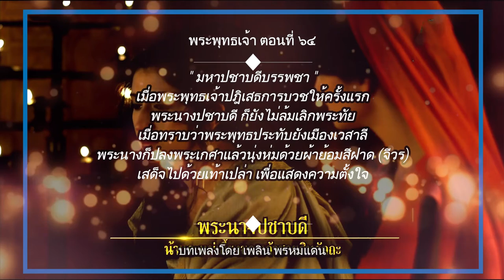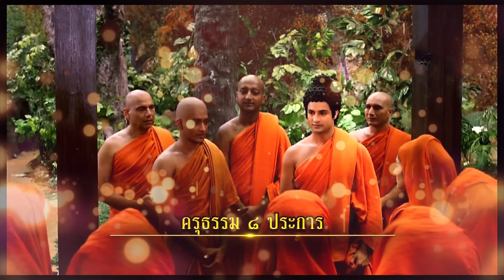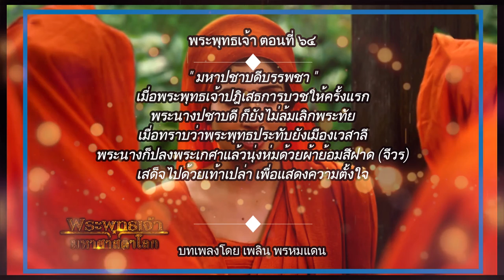พระพุทธเจ้า ตอนที่64 มหาปชาบดีบรรพชา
เมื่อพระนางสิริมหามายาสวรรคตแล้ว หลังจากที่เจ้าชายสิทธัตถะประสูติได้ 7 วัน ในกาลต่อมาพระเจ้าสุทโธทนะได้ทรงตั้งพระนางมหาปชาบดีโคตมีไว้ในตำแหน่งพระอัครมเหสี ซึ่งพระนางได้ทรงถวายการอภิบาลเจ้าชายสิทธัตถะ เสมือนเป็นพระราชโอรสของพระองค์เอง พระนางมีพระราชโอรสพระองค์หนึ่งพระนามว่า เจ้าชายนันทะ และมีพระราชธิดาพระองค์หนึ่งพระนามว่า เจ้าหญิงรูปนันทา

พระนางได้ทรงแสดงความประสงค์จะบวชต่อพระพุทธเจ้าในคราวที่พระองค์เสด็จไปโปรดพระพุทธบิดาและพระประยูรญาติ ณ กรุงกบิลพัสดุ์ แคว้นสักกะ แต่พระพุทธเจ้ามิได้ทรงอนุญาตให้พระนางผนวช เนื่องจากยังไม่เคยทรงอนุญาตให้สตรีอุปสมบทในพระพุทธศาสนา ต่อมาเมื่อพระพุทธเจ้าเสด็จไปเมืองเวสาลีและประทับอยู่ที่ กูฏาคารศาลา ป่ามหาวัน พระนางปชาบดีโคตมีพร้อมด้วยเหล่านางสากิยานีจำนวนมาก จึงได้ปลงพระเกศา ห่มผ้ากาสายะ เป็นการแสดงเจตนาที่จะบวชอย่างแรงกล้า โดยเสด็จไปยังกูฏาคารศาลาป่ามหาวัน เมืองเวสาลี เพื่อทรงทูลขออุปสมบท โดยพระนางได้ทรงแจ้งพระประสงค์ต่อพระอานนท์ให้นำความไปกราบทูลพระพุทธเจ้า ขอให้พระนางพร้อมทั้งเหล่านางสากิยานีได้อุปสมบทเป็นภิกษุณีในพระพุทธศาสนา ซึ่งพระอานนท์ใช้ความพยายามอยู่หลายหน พระพุทธเจ้าจึงทรงออกหลัก ปฏิบัติเป็นพิเศษสำหรับสตรีผู้ที่จะเข้ามาบวชในพระพุทธศาสนา คือครุธรรม 8 ซึ่งพระนางมหาปชาบดีโคตมี ทรงยินดีปฏิบัติตามครุธรรม ทั้ง 8 ประการ จึงได้รับการอุปสมบทในพระพุทธศาสนา พร้อมทั้งเหล่านางสากิยานี

หลังจากการอุปสมบท พระมหาปชาบดีโคตมีเถรีได้ทรงเรียนกรรมฐานที่พระพุทธเจ้าทรงประทานและปฏิบัติอย่างจริงจัง จนได้บรรลุพระอรหันต์ แม้ภิกษุณีเหล่าสากิยานีที่อุปสมบทพร้อมกับท่านก็ได้บรรลุพระอรหันต์เหมือนกัน

เป็นชุดบทเพลงพุทธประวัติ ที่มีบทคำร้องและทำนองพื้นบ้านแบบไทยไทย ได้อรรถรสในกลอนและสัมผัสที่ยอดเยี่ยม ขับกล่อมโดย ท่านอาจารย์เพลิม พรหมแดน ตั้งแต่ต้นจนจบ รวม86 ตอนในชุดนี้ จะเปิดฟังในการนำทำสมาธิ ฟังก่อนนอน เปิดอบรมกรรมฐานเป็นตอนๆไปก็ได้ ขอบุญกุศลทั้งหลายอันเกิดแก่การทำชุดนี้ จนสำเร็จแก่ท่านเจ้าของภาพ,ท่านผู้ขับกล่อม และท่านผู้ชมผู้ฟัง ด้วยกันทุกคนเทอญกัน